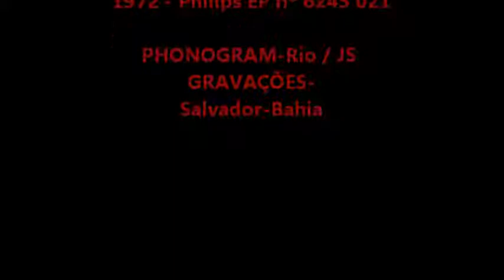Venha por Fernando Lona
FERNANDO LONA - VENHA
Composição: Fernando Lona / João Augusto
Voz/violão: Fernando Lona
Da trilha sonora composta por Fernando Lona para a peça
Quincas Berro D'Água (do livro de Jorge Amado)
1972 - Philips EP nº 6245 021
PHONOGRAM-Rio / JS GRAVAÇÕES-Salvador-Bahia